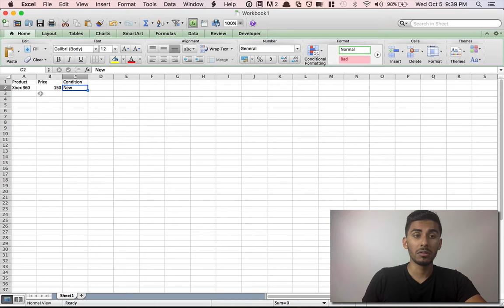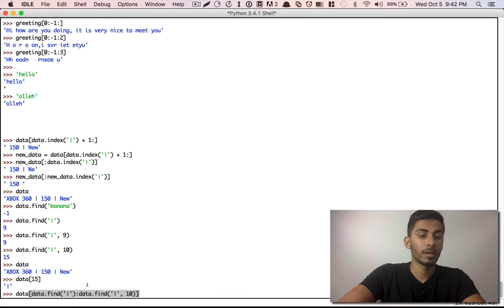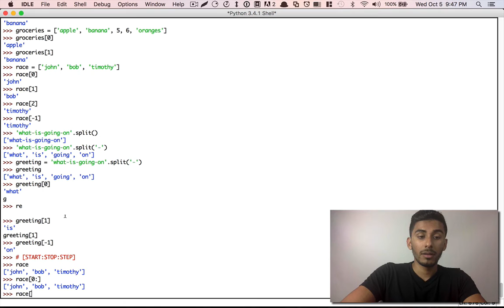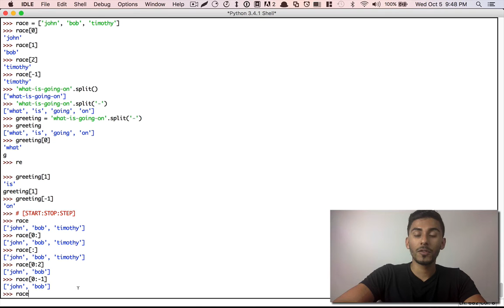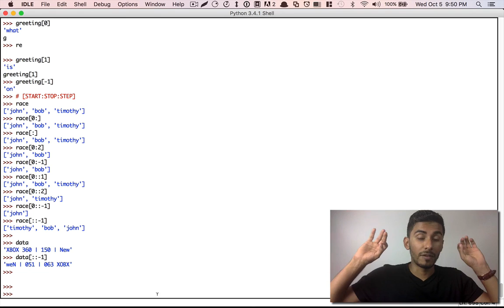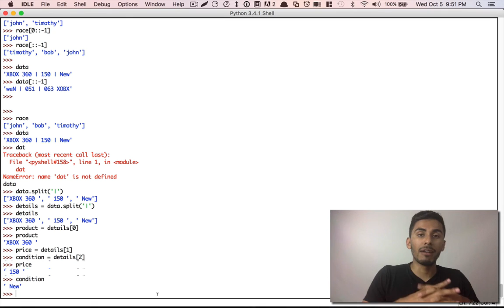Learn Python Programming - 12 - Lists of Things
for exercises and resources. Let's cover the list data structure and why it's so wonderful.
★☆★ FREE Lesson 1: The Most Important Thing For a Successful Programmer★☆★

Enroll for coding exercises, projects, tutorials, and courses...